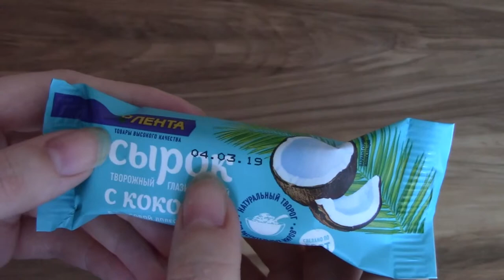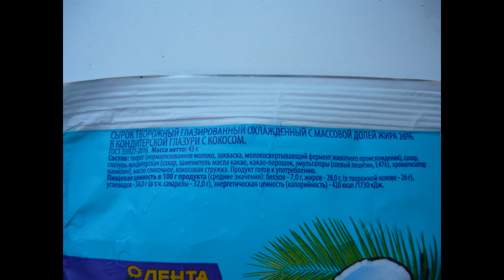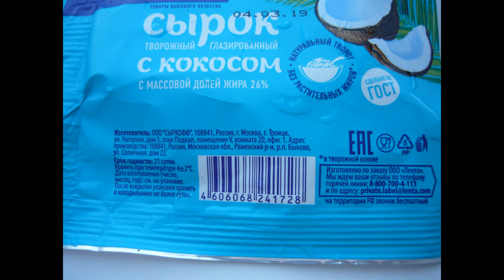Art Manij ВИДЕО ОБЗОР ПРОДУКТОВ Лента сырок творожный глазированный с кокосом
Как помочь каналу:
2.Поставь палец вверх к этому видео.
3.Напиши комментарий к этому видео. Желательно хороший.
5.Посмотри остальные видео на канале "Art Manij - Семейный канал"